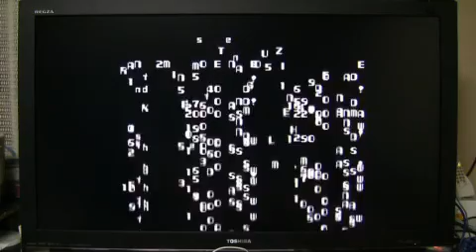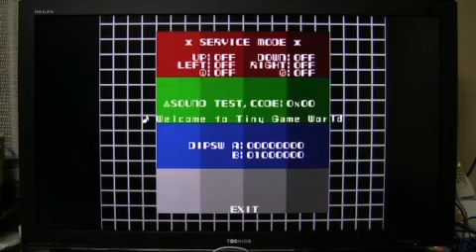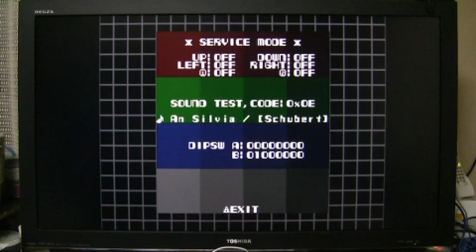[Wii homebrew] Super Star Shooter Wii Edition V0.8.8 part2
Super Star Shooter Wii Edition.
(C)1991,2003,2009
The DOTMAP BROTHERS.,MAGiC TOUCH.

Wii homebrew software.
version 0.8.8.

TYPE X?